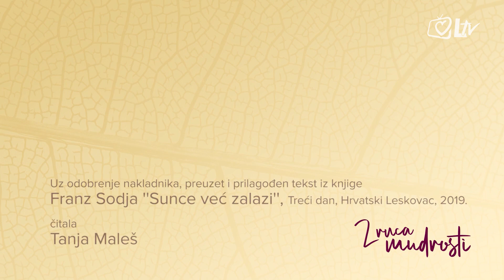Zrnca mudrosti 1.3.2021. - Blago lice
Ima ljudi koji malo govore riječima, ali mnogo toga vele očima i obrazom. Blago staračko lice već je samo po sebi nešto što smiruje. Svakoga zaboli i odbije lice starog čovjeka, koji je sav zatvoren u sebe.